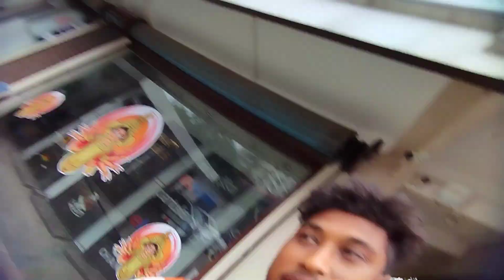swiggy delivery ৰ শেষৰ টো video ll আজিৰ earning কিমান টকা ll episode-3 ll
swiggy delivery vlog
assamese swiggy delivery vlog
swiggy delivery boy salary
swiggy delivery boy salary guwahati
zometo dilevri boy
guwahati swiggy delivery boy
assamese new video
repito job
repito job food delivery
swiggy ringtone